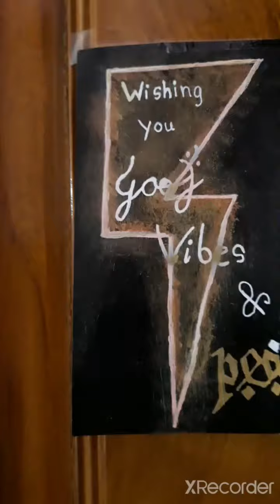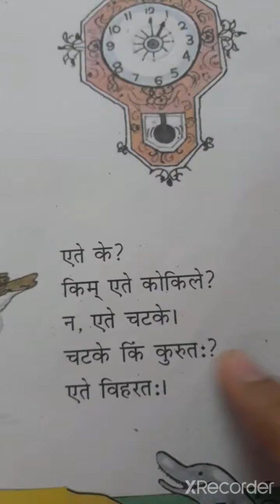My Daily Routine।Oishiki ka Routine।Room tour & Wardrobe।Wednesday Routine।Oishiki Dey।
Diksha Mobile App-

Oishiki has shared her real routine with you guys where she shows her Room, Wardrobe, What she eats in a day and many more.

Hope you like her Routine...

Concept : Kakali Adhikary Dey
Camera : Kakali Dey & Oishiki Dey
Edit : Nilanjana Adhikary

XOXO